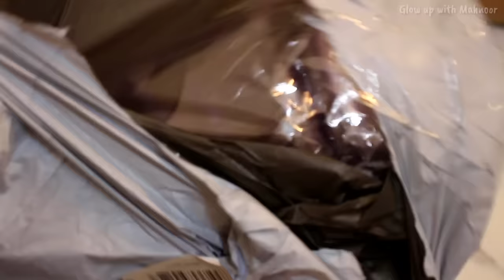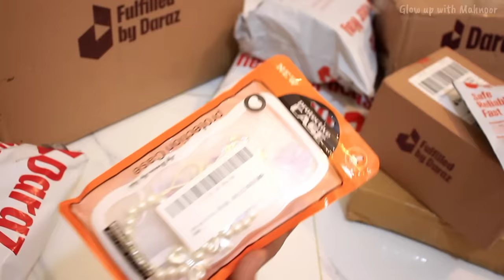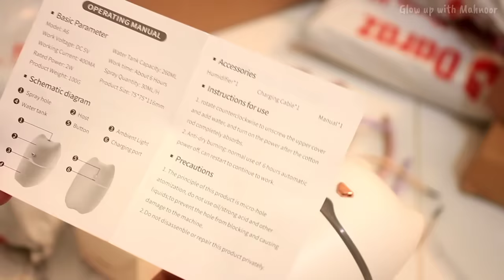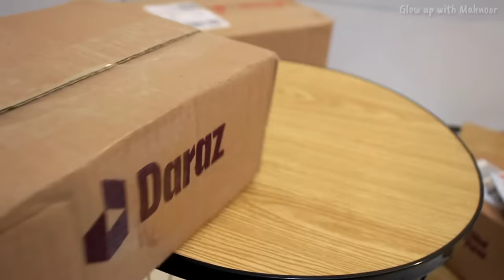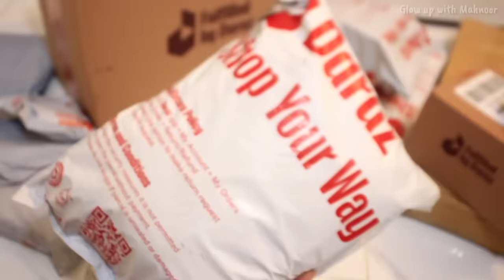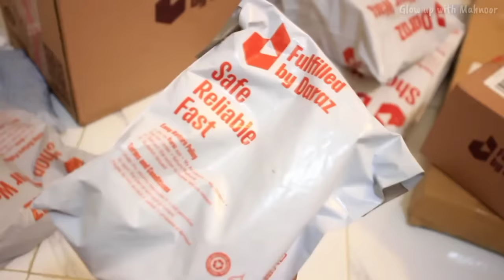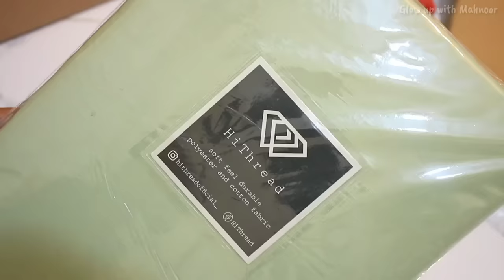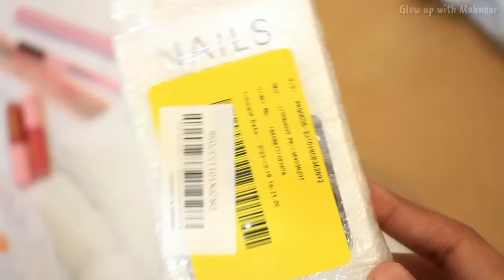*HUGE* Daraz Shopping Haul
11:11 Daraz shopping haul
Daraz shopping haul video
Affordable daraz shopping haul
Daraz shopping haul 11:11
11:11 sale in Pakistan

📦Products Mentioned📦
🛍️Huge (2 litre) water bottle:
Price: 1386

🛍️Twisted book series:
Price: 1157

🛍️White pearl bow mobile cover with phone charm:
Price: 779

🛍️Menghh Nails set 💅
W125 (yellow french tip nail set)
Price: 505

🛍️Small brown nude french tip set: (R418)
Price: 415

🛍️Maroon matte nail set
(MOS009)
Price: 422

✨1599 Deal✨
🛍️Set of 5 (purple) hair bands:(This one is out of stock so I’m sharing an alternative)
Price: 533

🛍️Humidifier for room:
Price: 533

🛍️Beige leather strap watch
Price: 533

🛍️Yellow ceramic bowl (with handle)
Price: 1353

🛍️Fleece hoodie
Price: 995

🛍️Grey sweatpants
Price: 895

🛍️Remington Hair Dryer
Price: 1795

🛍️NYX can’t stop won’t stop concealer
(shade:
Price: 1824

🛍️NYX can’t stop won’t stop foundation
(Shade:
Price: 2898 (Shade natural is out of stock this is true beige) ⬇️

🛍️USB Beater
Price: 1528

🛍️Beige crossbody bag (with black strap)
Price: 982 (after discount)

🛍️Rose gold wallet mobile cover
Price: 1588

🛍️Black & gold armpit bag
Price: 825 (after discount)

🛍️Coffee glass
Price: 1441

🛍️Glass straw set
Price: 632

🛍️Double wall thermal cup (350ml)
Price: 879

🛍️Pinkflash lip gloss:
Price: 365

🛍️Pinkflash eye liner pen:
Price: 396

🛍️Pinkflash mascara
Price: 455

🛍️Hi cool 100% natural crystal deodorant
Price: 808

🛍️Foldable multipurpose wooden table
Price:1339